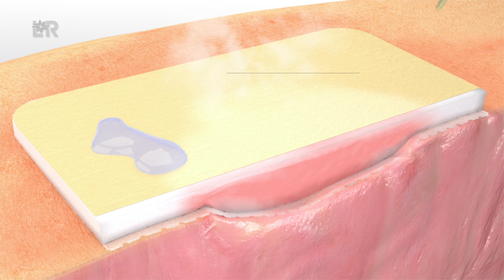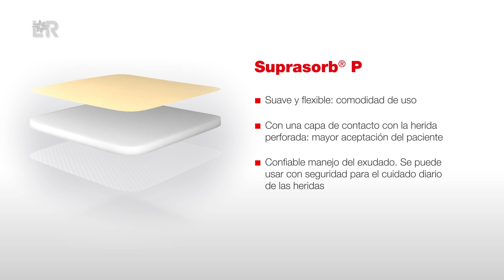Suprasorb P (Español)